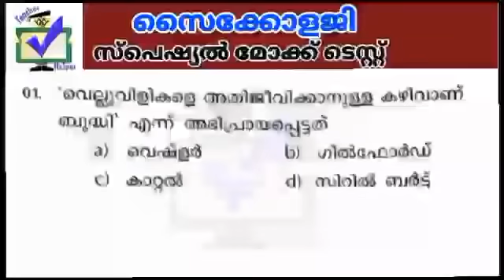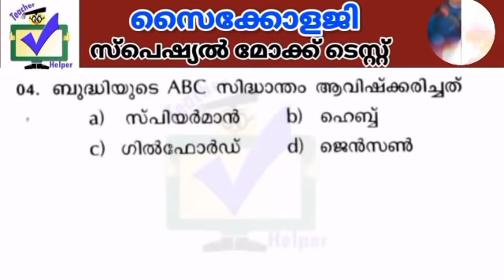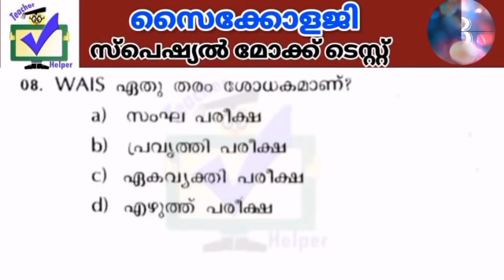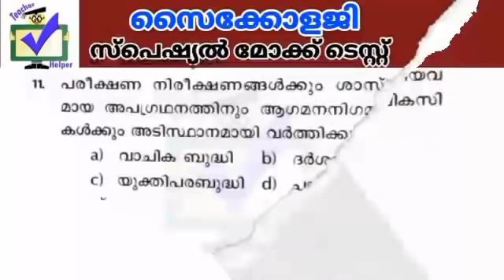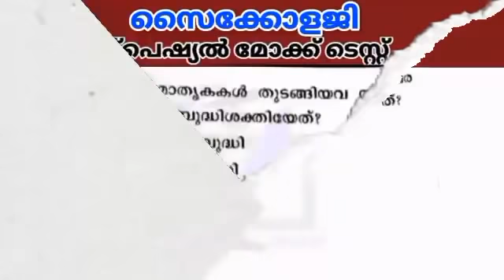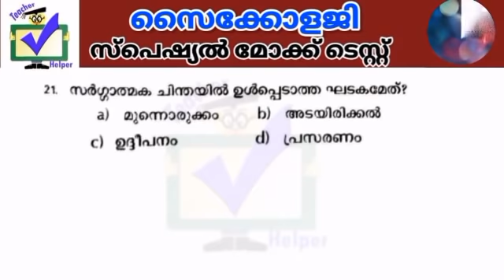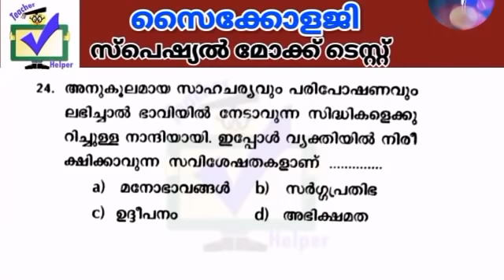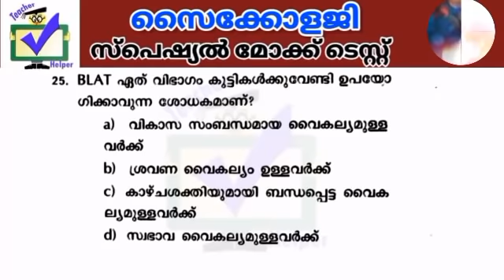സൈക്കോളജി സ്‌പെഷ്യൽ മോക്ക് ടെസ്റ്റ് 5 || LPSA / UPSA / HSA / TET / ഇതിൽ എത്ര ചോദ്യമറിയാം | Mock Test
സൈക്കോളജി സ്‌പെഷ്യൽ മോക്ക് ടെസ്റ്റ് 3 || LPSA / UPSA / HSA / TET / ഇതിൽ എത്ര ചോദ്യം നിങ്ങൾക്കറിയാം |
Psychology Mock test part 1

Psychology Mock Test part 2

Psychology Mock Test Part 3

*SCERT TEXT BOOK BASED MOCK TEST*
PART 1

*LPSA/UPSA മോക്ക് ടെസ്റ്റ് Part 1*

My shooting mobile - Redmi Note 9 Pro Max

My mic

best quality cheep rate
my tripod

Realme Earphone

Redme power bank
power bank